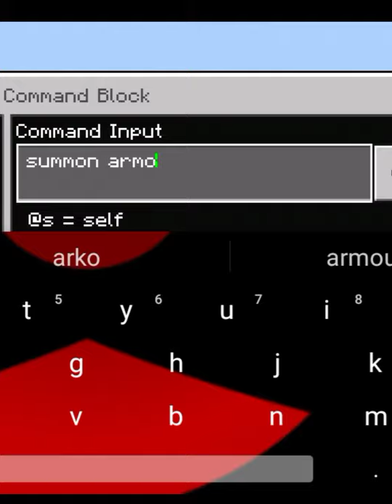How to make Armor Stand spin like Beyblade in Minecraft :)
1st Command Block : tp @e[type=armor_stand] ~ ~0.5 ~ ~5

2nd Command Block : summon armor_stand ~ ~ ~